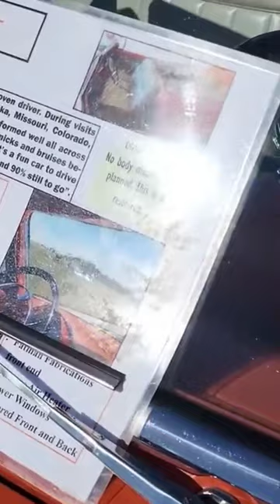purple passion candy classic pickup truck 57 Chevy 3100? awesome car show